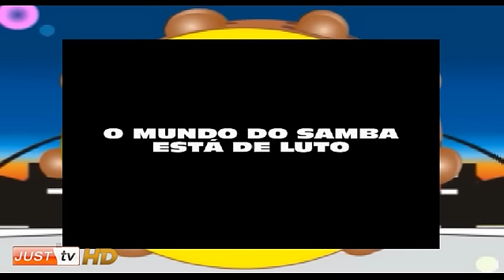Escola de Samba Vai Vai no Programa No Mundo do Samba - parte 1 -- JustTV - 28/05/2011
O jornalista Raul Machado divulga o carnaval de São Paulo desde 1999. É também  radialista profissional e gestor de rádio e tv.
Apresenta desde setembro de 2007 o 1º programa de tv via internet: Programa No Mundo do Samba pela webtv JUSTTV, ao vivo todas as quintas-feiras às 22 horas

Nesta edição: Especial Vai-Vai -- A campeã do Carnaval 2011 se preparando para o Carnaval 2012

Participação Especial dos representantes da escola:

* Renato Maluf -- Vice Presidente
* Niltes Lopes - Secretária Geral e Coordenadora dos Projetos Sociais
* Janaina Soares -- Diretora de Carnaval

E mais..

Homenagem ao Eterno Presidente Markinho da Tom Maior

Fique ligado em todas as notícias, fotos, reprises dos programas anteriores e bastidores do carnaval através do site:

Programa trasmitido todos os sábados das 16h30 às 18h
Powered by Goorila